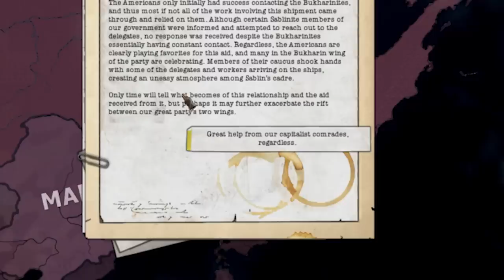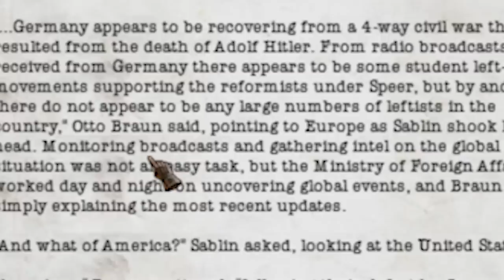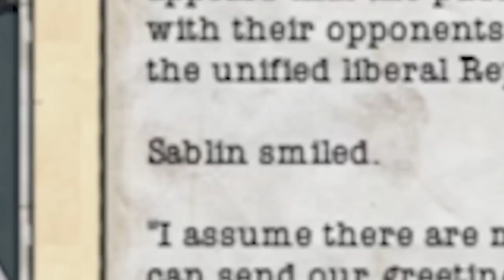A Very Wholesome Russia (HOI4)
Today we continue our playthrough as Sablin and his glorious worker's government. Today we'll interact with foreign leaders in America and Cuba and begin our rise as a world power.